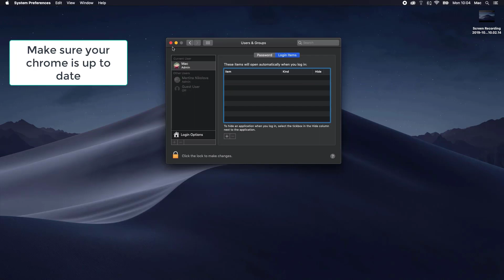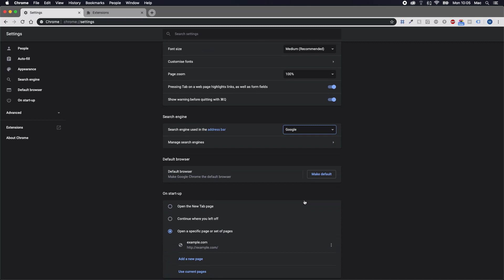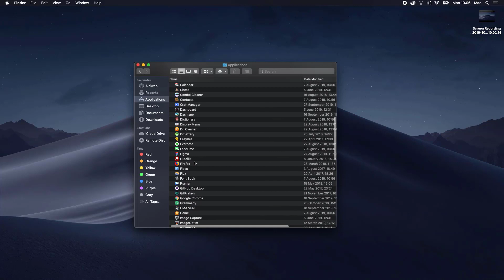Uninstaller Tool Mac Malware Removal Guide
This video will show you how to remove Uninstaller Tool from your computer. If you still need help we have a detailed guide to help you with all the steps